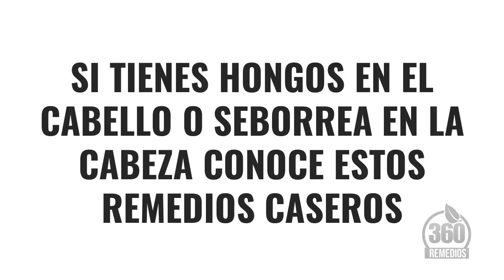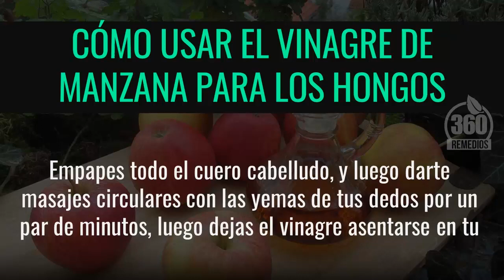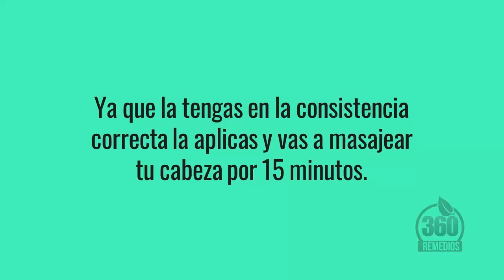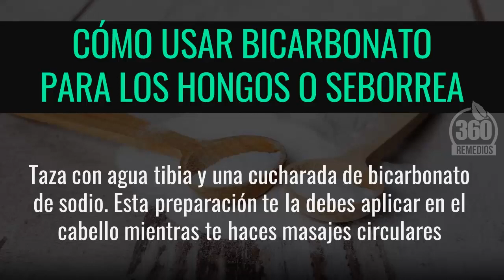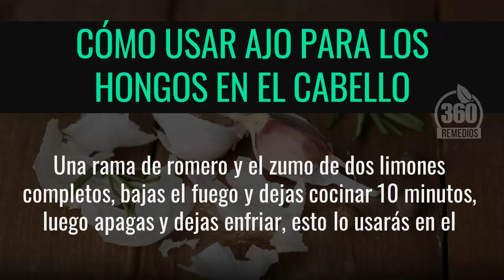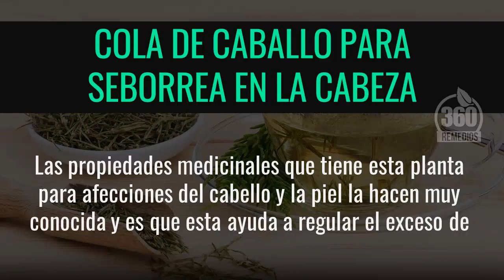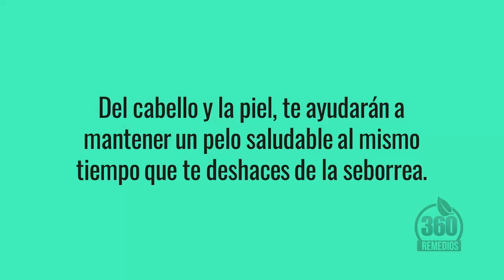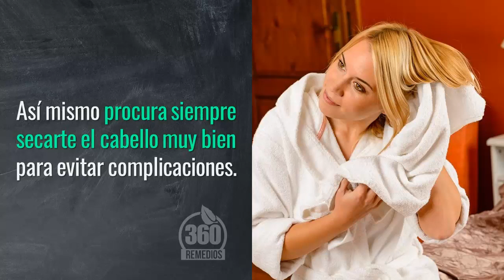Si Tienes HONGOS EN EL CABELLO O Seborrea En La Cabeza Conoce Estos Remedios Caseros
Pero antes debes conocer un poco más sobre los

Tipos De Hongos Que Causan Seborrea En El Cabello

Pues aunque el que más se conoce es la tiña, existen otros que te pueden afectar generando en ti ciertos síntomas muy molestos, como por ejemplo que tengas escamas de grasa o células muertas en el cabello, irritación, que la zona se te ponga roja, que te pique constantemente, ardor y por supuesto, seborrea extrema. Esto pasa porque tus glándulas sebáceas se ven afectadas por los hongos y comienzan a generar más grasa de la habitual.

Pero cuál son

Los Mejores Remedios Caseros Para La Seborrea U Hongos

Y la respuesta a esta pregunta es los naturales, debes intentar incorporar estos en tu vida para que evites tener efectos secundarios o que dañes las hebras capilares por cumpla de químicos. Por eso hoy te presento soluciones que puedes implementar desde la comodidad de tu hogar que te darán excelentes resultados y además deberás seguir usando hasta después de haber desaparecido el hongo para prevenir que reaparezca.

Así que empecemos con el primero que es el

Vinagre De Manzana Para Los Hongos O Seborrea En La Cabeza

Que tiene propiedades asombrosas para mejorar la salud capilar debido a sus componentes ácidos que hacen maravilla con los hongos al eliminarlos y evitar que regresen a tu cuero cabelludo. Uno de los ácidos que más destaca es el acético. Este es perfecto porque ayuda a equilibrar el pH de tu cabeza haciendo que se vayan los temidos hongos y también que se cure la seborrea sin mayor problema.

Para saber

Como Usar El Vinagre De Manzana Para Los Hongos O Seborrea

Para este caso necesitas mucha potencia en el remedio, entonces lo que harás es echar una taza o dos del vinagre en tu cabeza, debes procurar que empapes todo el cuero cabelludo, y luego darte masajes circulares con las yemas de tus dedos por un par minutos, luego dejas el vinagre asentarse en tu cabeza por 20 minutos y procedes a lavarte el cabello con agua tibia. Este procedimiento debes hacerlo a diario.

Por otro lado está la

Arcilla Verde Para Los Hongos O Seborrea En El Cabello

Seguro te parece extraño que este material pueda servir para combatir este problema capilar, pero debo recordarte que en el mundo de la estética es ampliamente usado para mejorar la salud de la piel en general y el cuero cabelludo hace parte de ella. Por eso te ayudará, pues es perfecta para expulsar la grasa excesiva de tu cabeza, además de aliviarte todos los síntomas de la seborrea y ser antibacteriano.

Ahora, la forma de

Como Usar La Arcilla Verde Para Los Hongos O Seborrea

Es muy sencilla, solo tienes que mezclar dos cucharadas de la arcilla en una taza de agua que esté tibia, con esto debes crear una mezcla que sea espesa pero no tanto para que puedas esparcirla por todo tu cuero cabelludo, por lo que no será como la mascarilla que se usa para el rostro porque esa es más densa. Ya que la tengas en la consistencia correcta la aplicas y vas a masajear tu cabeza por 15 minutos.

Hecho esto debes saber por

Cuanto Tiempo Usar La Arcilla Verde Para Los Hongos O Seborrea

Pues ya con el masaje hecho y los folículos pilosos abiertos, solo te resta esperar 30 minutos para que actúe bien y luego debes lavarte con mucha agua tibia para retirarte todo. Si ves que necesitas lavarte la cabeza nuevamente puedes hacerlo pero esta vez con agua fría para que cierres los poros. También si no te gusta el olor con el que quedó tu pelo puedes usar champú. Hazlo dos veces por semana.

Ahora también debes saber acerca del

Bicarbonato De Sodio Para Los Hongos O Seborrea En La Cabeza

Pues este polvo que es muy versátil para infinidad de remedios y tratamiento, tiene un fuerte poder antifúngico que es excelente para deshacerte de los hongos de la cabeza, ya que ayuda a exfoliar el exceso de grasas que tienes en el cuero cabelludo y también a eliminar las células muertas que se alojan en él creando las escamas. Por otro lado, también es un excelente regulador del pH, lo también controla las glándulas sebáceas.

Si tu curiosidad con este ingrediente aumentó, entonces debes saber

Como Usar Bicarbonato De Sodio Para Los Hongos O Seborrea

Para usarlo, debes primero haberte lavado el cabello con agua tibia para abrir los folículos pilosos y que reciba el tratamiento mejor. Luego, tienes que mezclar una taza con agua tibia y una cucharada de bicarbonato de sodio. Esta preparación te la debes aplicar en el cabello mientras te haces masajes circulares por unos 5 minutos. Pasado este proceso debes dejarlo actuar 0 minutos y enjuagarte con agua tibia todos los días.

MOSTRAR MAS ...